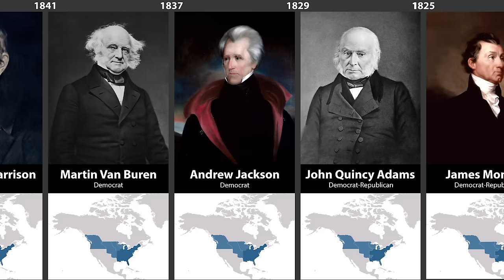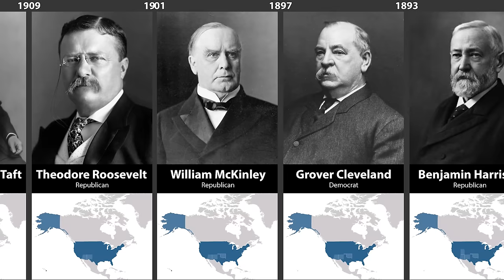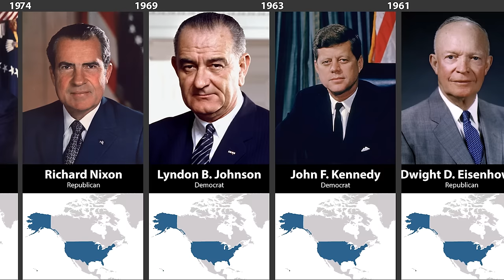Timeline of U.S. Presidents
The map shows the territory controlled by the ruler at the end of his term.

Soundtrack is from the movie “The Patriot” : John Williams - Preparing for battle